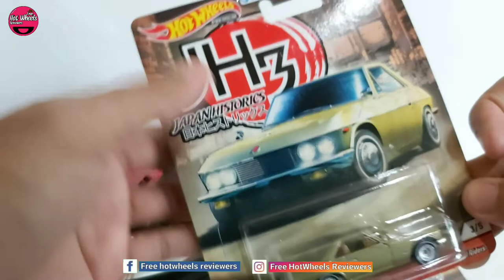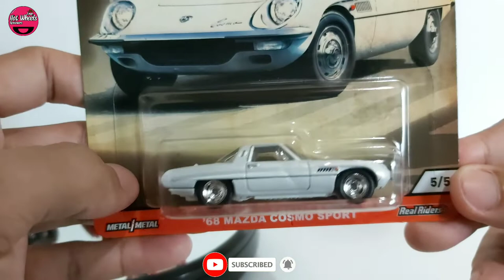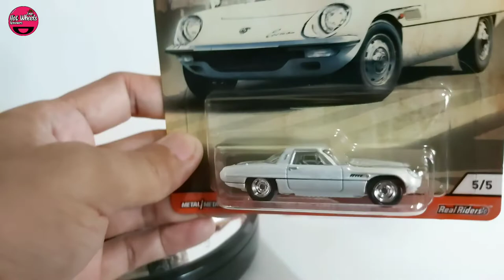HOT WHEELS PREMIUM Kok MURAH BAN KARET LAGI – HUNTING HOT WHEELS #7 Hotwheel Langka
Assalamualaikum..
Sobat FHR_id Dimanapun Berada, Semoga Selalu Dalam Keadaan Sehat wal afiat, Aamiin..  Di Video kali ini FHR coba kembali HUNTING HOT WHEELS tapi tidak seperti biasa kita Hunting Offline di beberapa ritel tapi kita coba Unboxing Hasil Hunting Hot Wheels secara Online gimana,kita inspeksi aja ada apa dan kalau ada yang Hot Item kita langsung Ikut baik itu Lelang atau Flash Sale dan Alhamdulillah Akhirnya FHR Dapat Hot Wheels Premium Car Culture, dapat Mazda Cosmo dan Nissan Silvia  dan Ban Karet juga serta Base Metal, ini salah satu yang sering diburu oleh para Diecaster di Indonesia.. AYOO KITA INVESTASI DI HOTWHEELS, jangan lupa komen juga yaa?? Ayoo kita simak video nya sampai habis ya Sobat FHR semua..

Instagram :Free Hotwheels Reviewers [ @fhr_id ]
Group WA :
Facebook FansPage : Free hotwheels reviewers

Fan Mail :
“Sobat FHR_id
Banjarbaru, Kal-Sel  70724